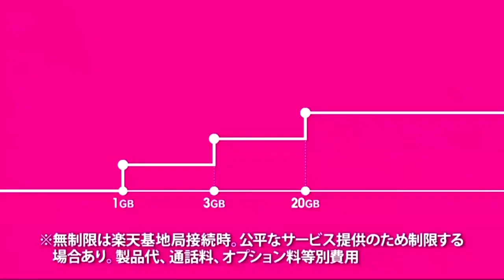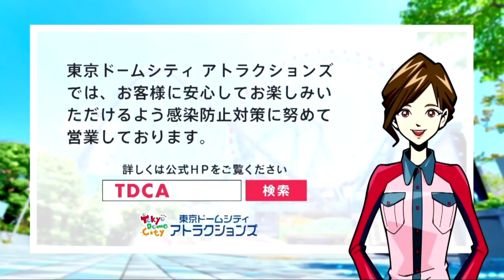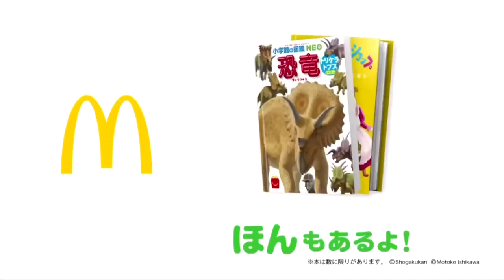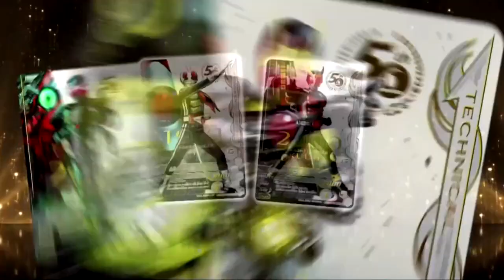機界戦隊ゼンカイジャー 第27カイ！で流れたCM